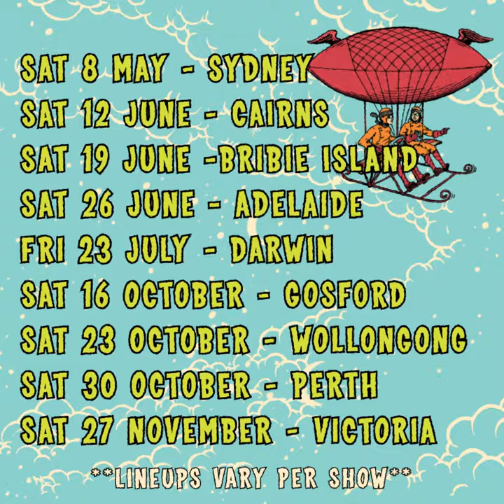Spring Loaded 2021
Lets party like its 1998, with all the Aussie 90s bands you know and love! Spring Loaded is here -- touring around the country.